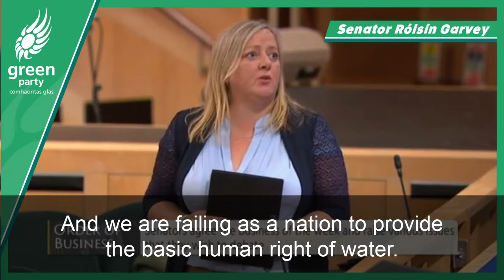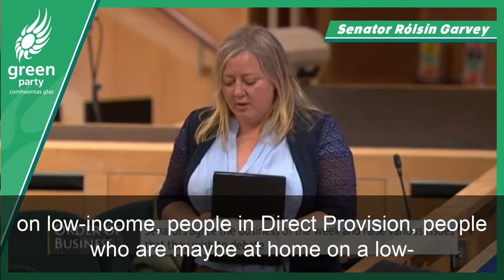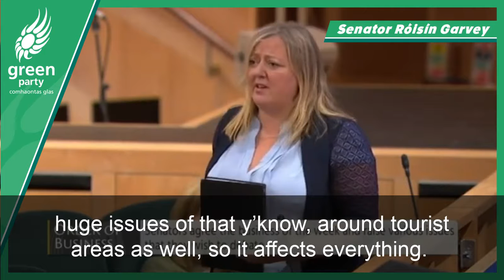Senator Róisín Garvey - right to water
Senator Róisín Garvey speaking in the Seanad on Tuesday, raising the issue of water quality in Ireland.